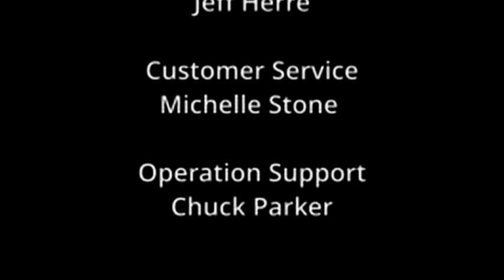3/3 Marko Rodin's Introduction at TeslaTech 2022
𝗧𝗵𝗲 𝗗𝗲𝗰𝗼𝗾𝘂𝗯𝗶𝘁 𝗧𝗶𝗺𝗲 𝗖𝗿𝘆𝘀𝘁𝗮𝗹  𝗜𝘀 𝗔𝗻 𝗘𝘁𝗲𝗿𝗻𝗮𝗹 𝗛𝘆𝗽𝗲𝗿𝗰𝗼𝗺𝗽𝘂𝘁𝗲𝗿

𝗗𝗶𝘀𝗰𝗼𝘃𝗲𝗿 𝗕𝗮𝗵𝗮'𝗶 𝗠𝗲𝘁𝗮𝗽𝗵𝘆𝘀𝗶𝗰𝗮𝗹 𝗧𝗲𝗰𝗵𝗻𝗼𝗹𝗼𝗴𝘆
I have found the numerical formula for spirit:
𝘗𝘳𝘪𝘮𝘦 𝘕𝘶𝘮𝘣𝘦𝘳𝘴 𝘚𝘲𝘶𝘢𝘳𝘦𝘥 𝘵𝘩𝘦 𝘊𝘳𝘦𝘢𝘵𝘪𝘰𝘯 𝘌𝘲𝘶𝘢𝘵𝘪𝘰𝘯
This is the GUT equation!

𝗚𝗼𝗱'𝘀 𝗟𝗶𝗴𝗵𝘁 𝗖𝗼𝗻𝗲
All the knowledge of the universe is contained in this one symbol, this one shape. This fantastic super-coherence has existed since the beginning of time but has yet to be harnessed by mankind and the potential is truly staggering!

𝗦𝗽𝗶𝗿𝗶𝘁 𝗗𝗲𝗻𝘀𝗶𝘁𝘆 𝗠𝗮𝗽𝗽𝗶𝗻𝗴
Spirit is irresistible, penetrates everything, and is the source of all motion, vibration, and time. Only Vortex Based Mathematics can chart the pathway of spirit from the unmanifest into the world of form and fully explain all that ever was, is, and ever will be in the universe!

𝗠𝘆𝘀𝘁𝗶𝗰𝗶𝘀𝗺 𝗨𝗻𝘃𝗲𝗶𝗹𝗲𝗱
By decrypting the Most Great Name of God found in the Bahá’í Faith Sacred Scriptures I was able to create the Toroid Number Map and find the hidden energy in the universe.

𝗣𝗼𝗶𝗻𝘁 𝗘𝗻𝗲𝗿𝗴𝘆 𝗖𝗿𝗲𝗮𝘁𝗶𝗼𝗻 𝗣𝗵𝘆𝘀𝗶𝗰𝘀
The universe is an Omni-Dimensional Torus composed from discrete numbers as a result of spirit emanating!